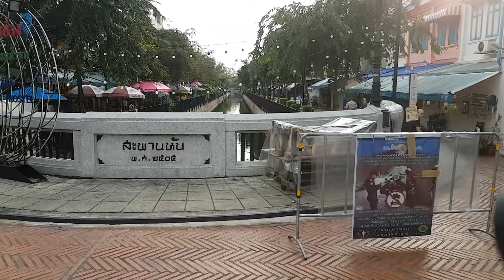Lost in Chinatown Bangkok Thailand 😅 part 3. night markets - Snicel 69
Lost in Chinatown Bangkok Thailand 😅 part 3. - Snicel 69
walk tour chinatown Bangkok Thailand
Chinatown, Bangkok
Bangkok's Chinatown is one of the largest Chinatowns in the world. It was founded in 1782 when the city was established as the capital of the Rattanakosin Kingdom, and served as the home of the mainly Teochew immigrant Chinese population, who soon became the city's dominant ethnic group. Originally centred around Sampheng, the core of Chinatown now lies along Yaowarat Road, which serves as its main artery and sometimes lends its name to the entire area, which is often referred to as Yaowarat (Thai: เยาวราช). Chinatown's entire area roughly coincides with Samphanthawong District, and includes neighbourhoods such as Song Wat and Talat Noi along the Chao Phraya River, and Charoen Chai, Khlong Thom and Nakhon Khasem along Charoen Krung Road.

Originally a wilderness area outside the city walls, Chinatown grew to become Bangkok's commercial hub throughout the late 19th to early 20th centuries, but has since declined in prominence as commercial activity moved elsewhere following the city's expansion. It now serves as a hub of Chinese culture, with numerous shops selling traditional goods, and is especially known as a gastronomic destination.

History
When King Taksin established the Thonburi Kingdom following the fall of Ayutthaya in 1767, he enlisted the aid of Teochew merchants, with whom he shared ethnic ties, in supplying his new capital at Thonburi with rice and provisions. In return, he granted them many favours, including land on the east bank of the Chao Phraya River, opposite his palace and enclosed by city walls, on which to settle their community. The Teochew prospered under Taksin, at the expense of the previously influential Hokkien, whose community was located in the area of Kudi Chin on the west bank south of the city.

Taksin's reign ended in 1782 when the general Chao Phraya Chakri instigated a coup against him and established the Rattanakosin Kingdom, becoming King Rama I. He had the palace moved to the east bank of the river, which was more strategically secure. This necessitated the relocation of the Teochew community—a move probably motivated by the fact that the Teochew had been supporters of the Taksin, while Rama I had ties to the Hokkien. Rama I had the Teochew resettle in the area of Sampheng, on the river's east bank southeast and downstream from the city centre. The area, between Wat Sam Pluem (now Wat Chakkrawat) and Wat Sampheng (now Wat Pathum Khongkha), was then a swampy, inaccessible area. A small road, later to become Sampheng Lane, linked it to the fortified city.

Join and help Snicel69